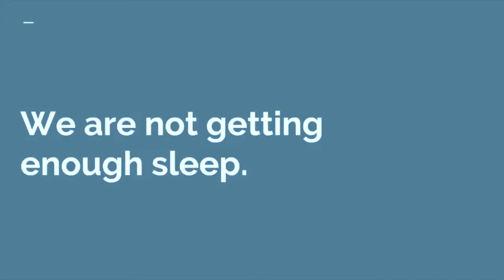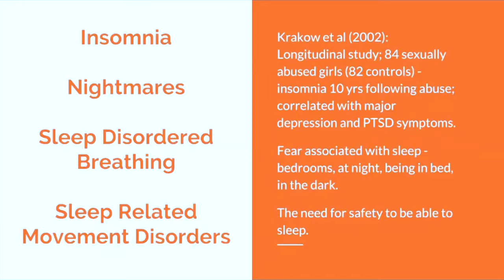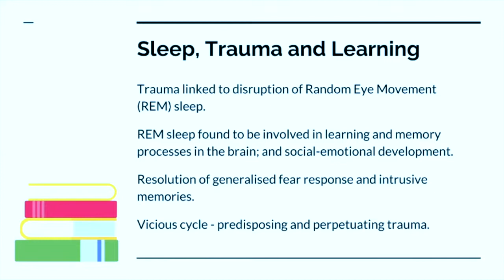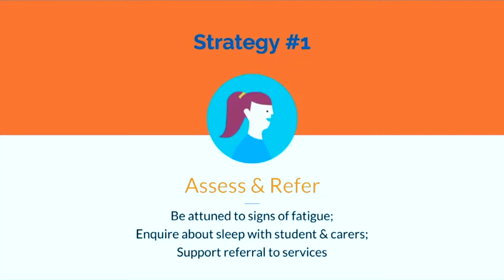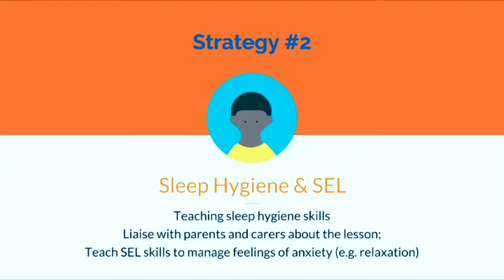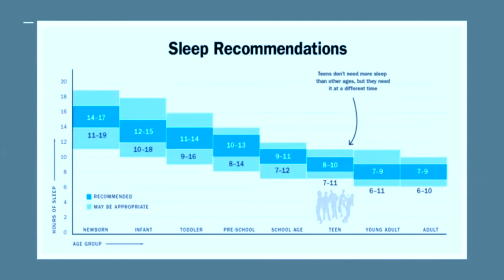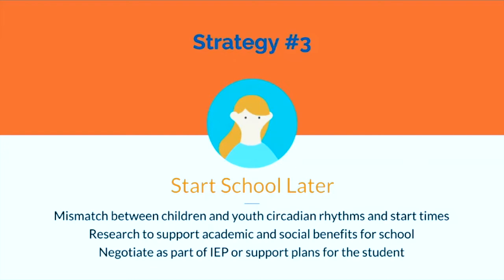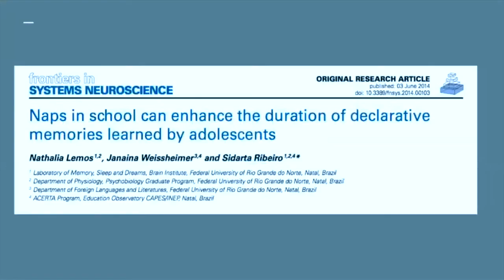Trauma Informed PBS Strategies: Sleeping, Trauma and Learning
Sleep is vital for the consolidation of learning, as well as recovering from post-traumatic stress disorder (PTSD). Watch this video to learn about how to support students struggling with poor sleep.